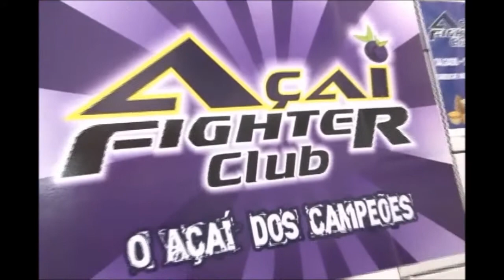TV Meiaguarda - Circuito Cearense FJJECE - Final Branca Pena - Stephanie Oliveira x Heloisa Cruz